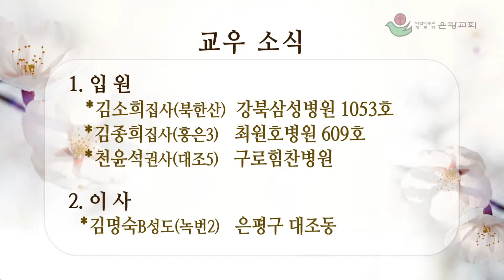20170903 은광교회 성백용목사 주일낮예배말씀 무너진 제단을 수축하라